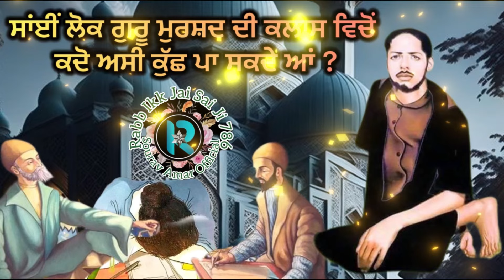साँई फ़क़ीरों की क्लास में बैठने से पहले याद रखें ?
साँई की क्लास में बैठने से पहले याद रखें ? ਗੋਰ ਨਾਲ ਸੁਣੋ